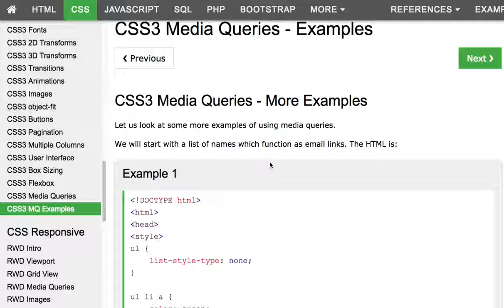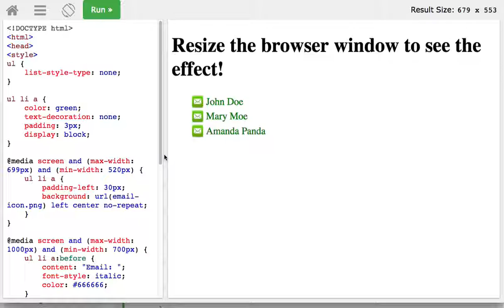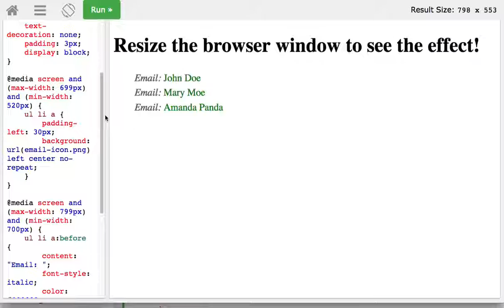CSS 051 Media Queries Examples